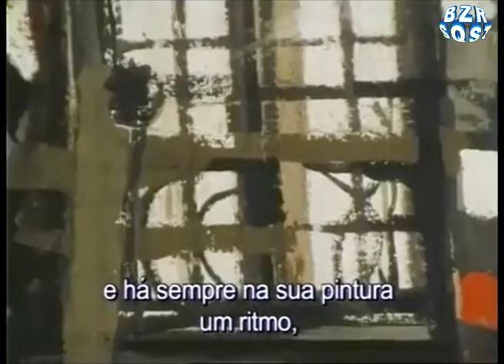A pintora Vieira da Silva nos anos 70 a tocar harmónio no seu atelier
Excerto do filme documental 'Ma Femme Chamada Bicho' de José Álvaro de Morais de 1976